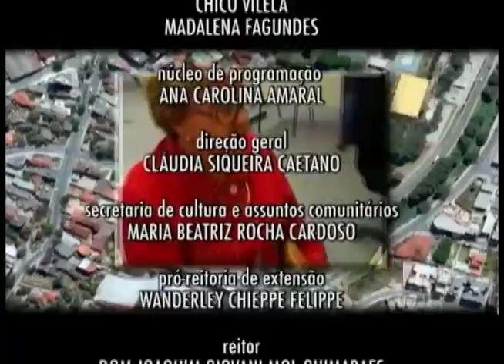PUC Comunidade - 03/06/2015 - Qualificação Básica em Instalações Elétricas Prediais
O objetivo do projeto de extensão 'Qualificação Básica em Instalações Elétricas Prediais' é contribuir para a inserção no mercado de trabalho de pessoas de comunidades carentes ao redor da PUC Minas em Contagem por meio da qualificação profissional na área de instalações elétricas prediais.